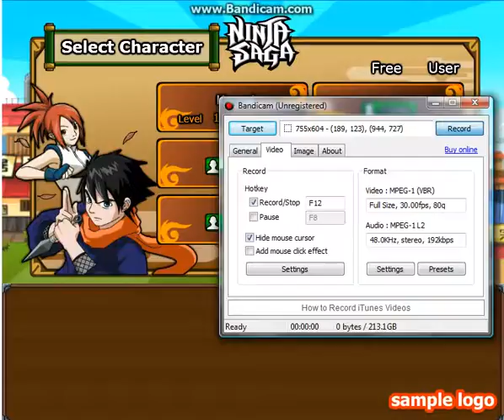ninja saga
sorry i cut it short guys